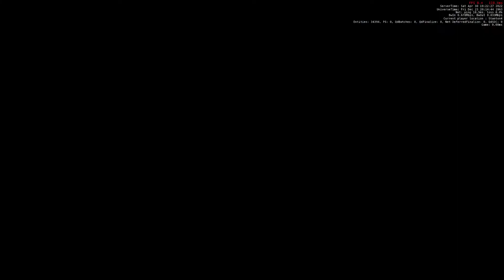Star Citizen | A Quick Visit to the River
Get 5000 UEC at game launch!